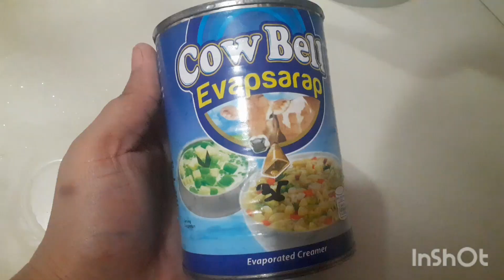Champorado pinayvlogger champorado howtocookchamporado kasambahay subscribers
filipino food,how to cook champorado,chocolate rice porridge